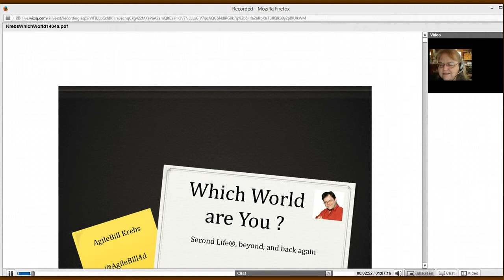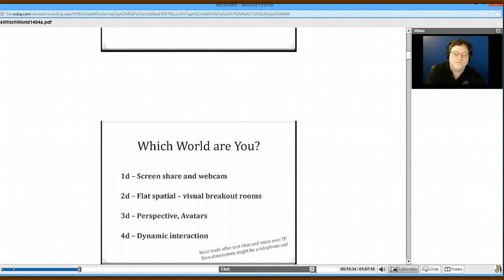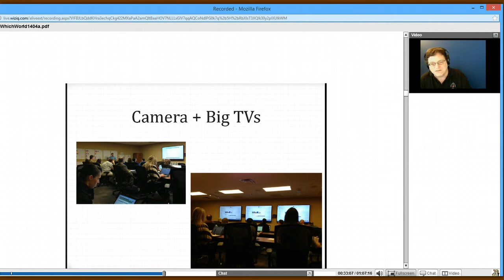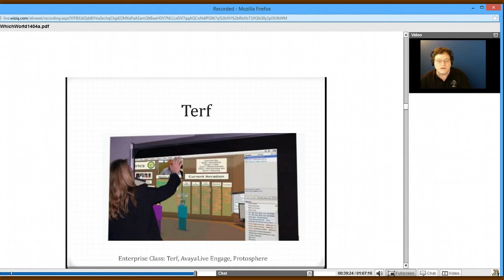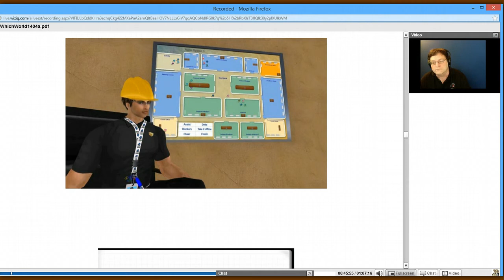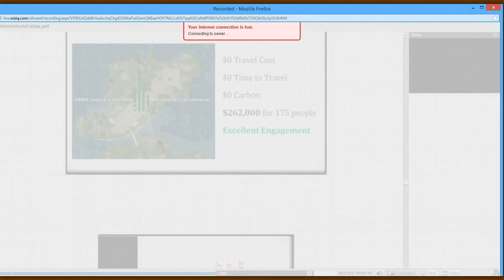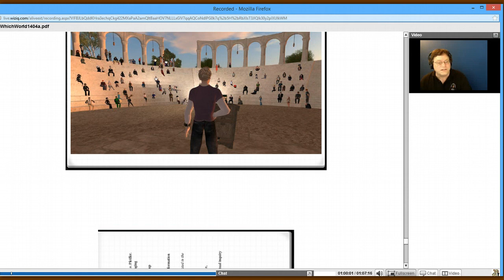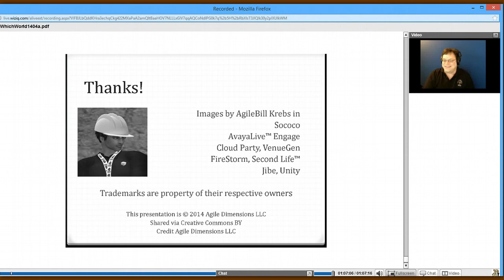Which World are You In by AgileBill Krebs SLMOOC April 18th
Recording of Which World are You In by Agile Bill Krebs on SLMOOC on April 18t, 2014

Second Life(R) is one of the most powerful immersive learning environments, but it's not the only one.  What makes it excel?  What are it's challenges?  How does it compare to other options?  Join AgileBill, who has taught in 3d since 2009 and is certified in Virtual Worlds from the University of Washington as we explore how to land in the right world for you.